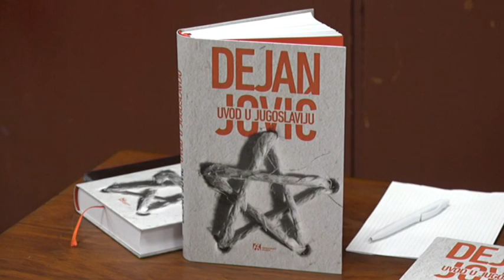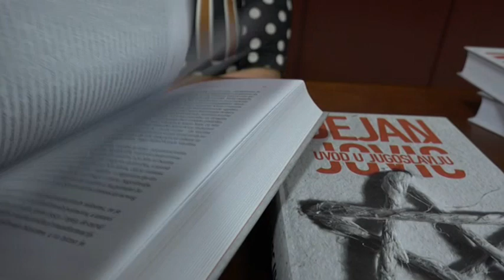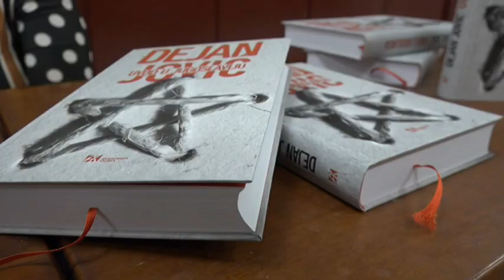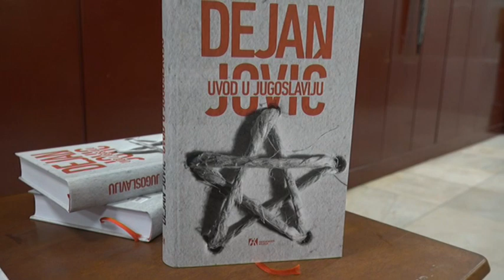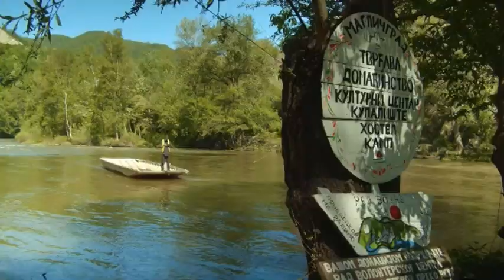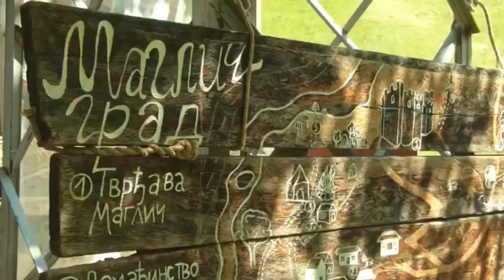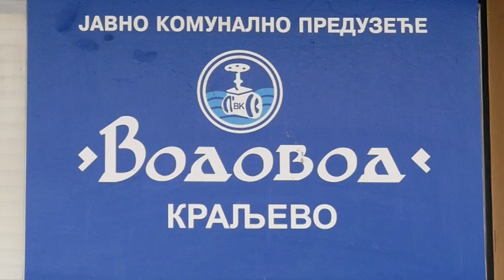KRALJEVAČKA Hronika 01.07.2024.